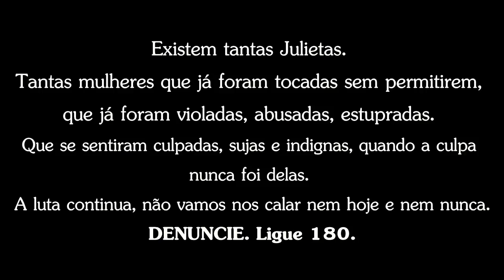julieta bittencourt (+ aurélio cavalcante) • saturn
720p | use fones de ouvido para melhor qualidade de áudio.

COPYRIGHT AVISO: Eu não possuo nenhum dos materiais utilizados neste vídeo. Todo o material pertence aos seus respectivos proprietários. Não tem fins lucrativos, educacionais ou pessoais. Isso é puramente um vídeo de fãs. Não há intenção de infringir direitos de autoria.